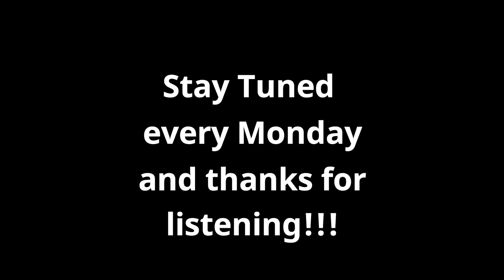Guitar Talk Season 2 Ep 4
Mike O and I discuss Mesa Amplifiers as well as a few others. We also discuss Canadian bands.